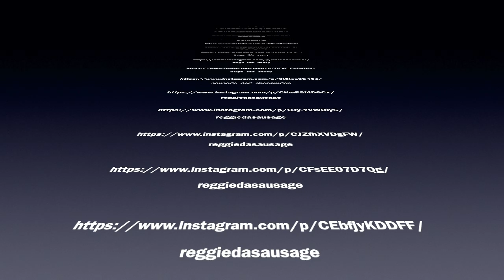Funny Dachshund puppies videos compilation 2021 | Cute and playful Dachshund puppies 2021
hershey_and_pebbles

ginters_dachshunds

themontrealdoxie

themontrealdoxie

 choco_hawaii_myfav

choco_hawaii_myfav

choco_hawaii_myfav

myboybluedoxie

myboybluedoxie

bugs_life_story

bugs_life_story

bugs_life_story

bugs_life_story

sausage_dog_shenanigan

reggiedasausage

reggiedasausage

reggiedasausage

reggiedasausage

reggiedasausage

misslolapickles